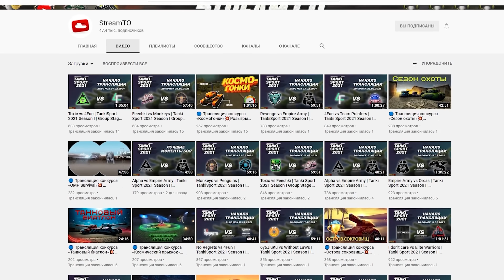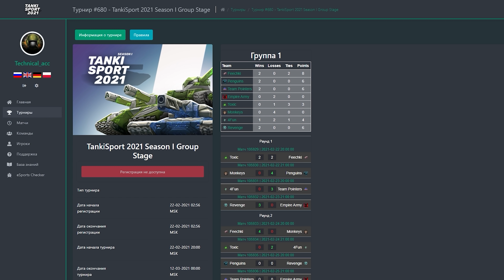ТАНКИ ОНЛАЙН Видеоблог №380